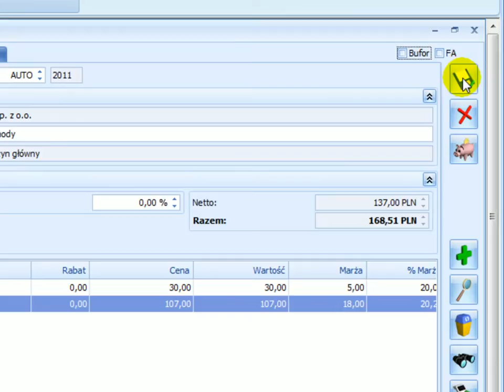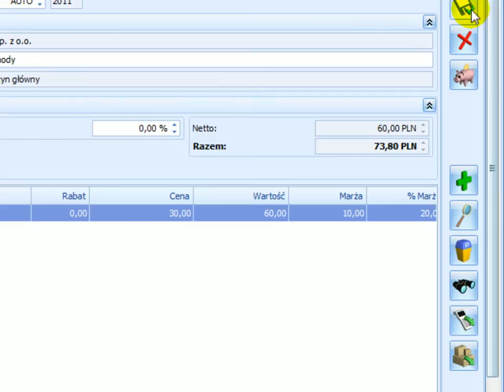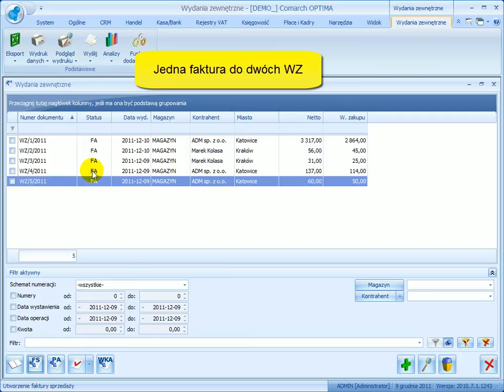1.8 Comarch Optima - Jedna faktura do dwóch WZ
Film pokazuje, jak wystawić jedną fakturę do dwóch wydań.